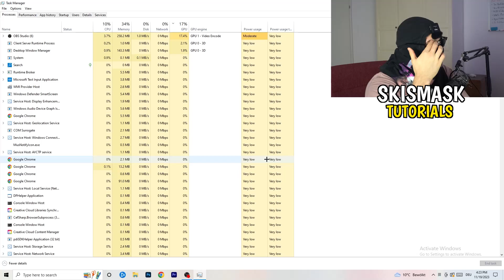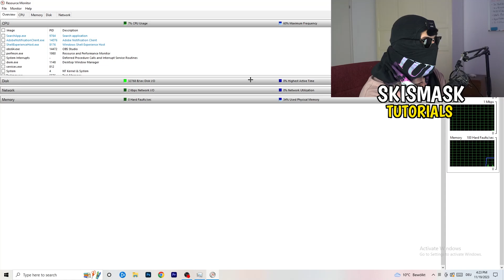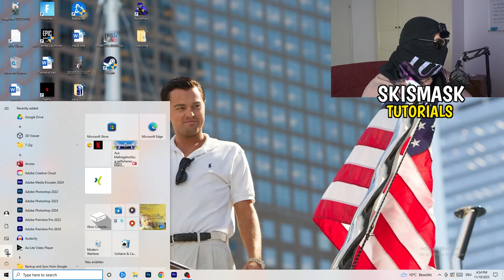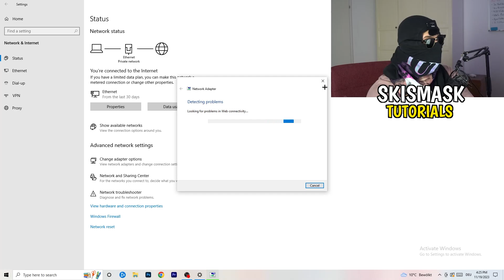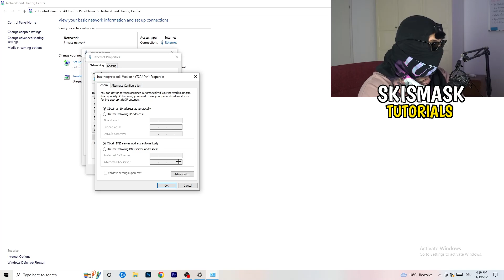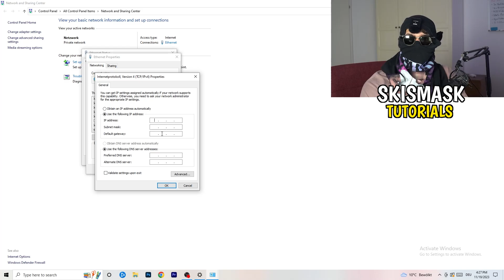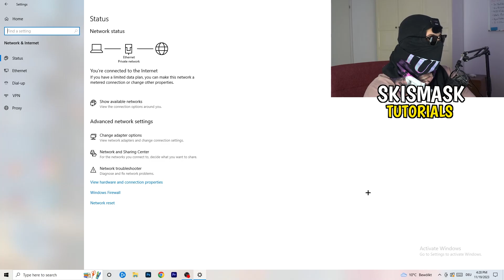How To Fix Network Issues & Ping in Sea of Thieves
How to fix Sea of Thieves network connection lost,
Fix Sea of Thieves connection issues,